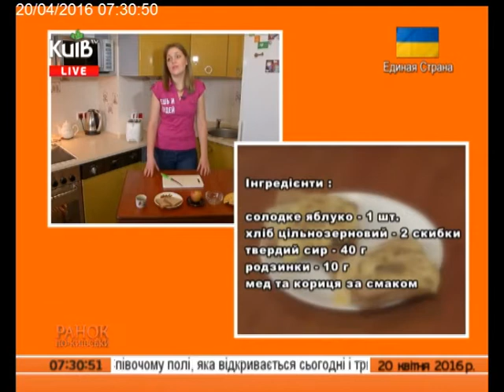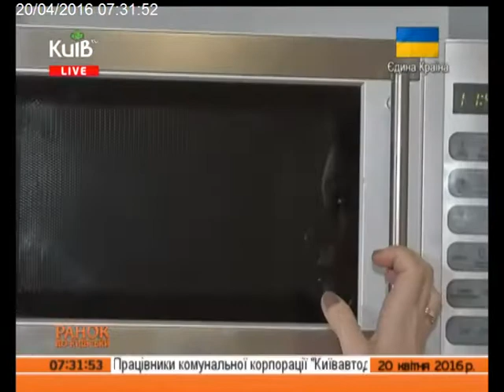СНІДАНОК ТОСТИ З ЯБЛУКОМ